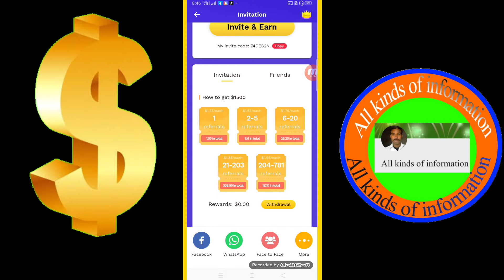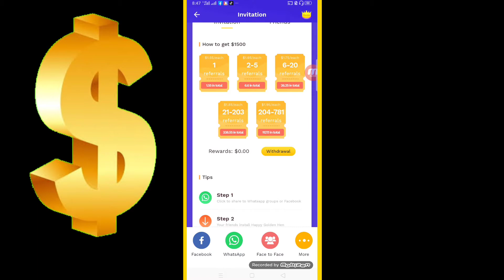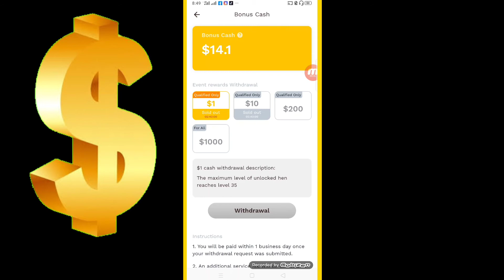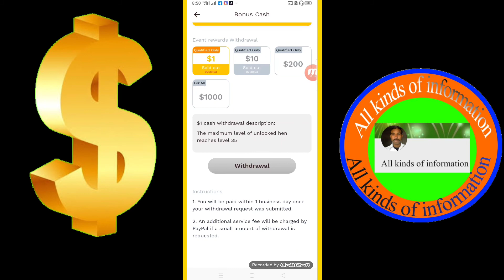$ 1000 1 day earnings Simple work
Citizens, if you want to earn money, then watch this video complete Delhi can earn 100000 With this app you can earn a lot of money

There is a lot of simple work to do, you can earn up to $ 1000 in Delhi.

To earn $ 1000, Delhi has to watch Video Complete